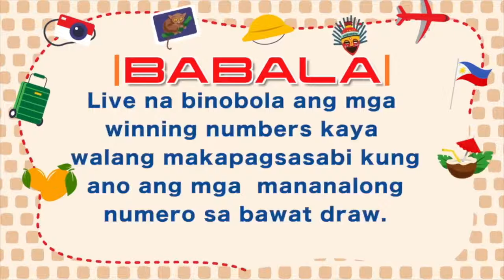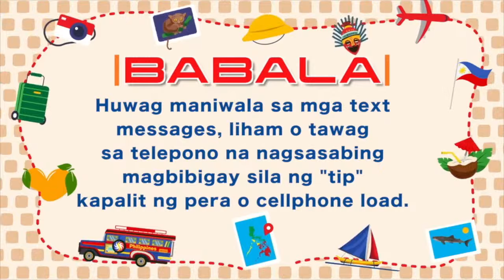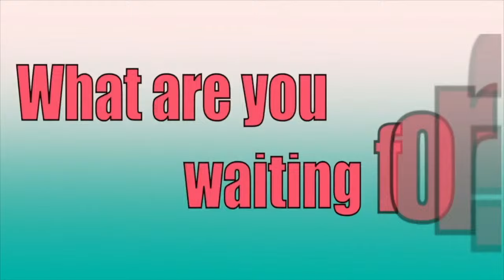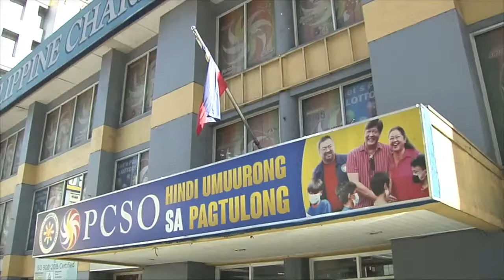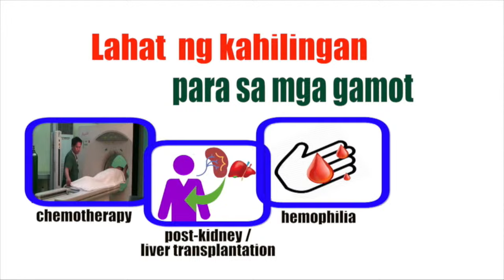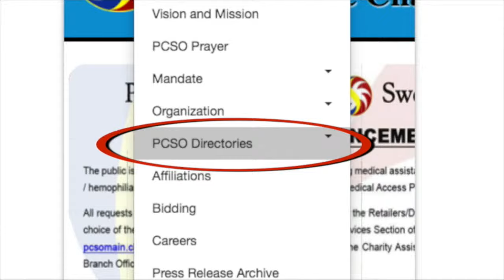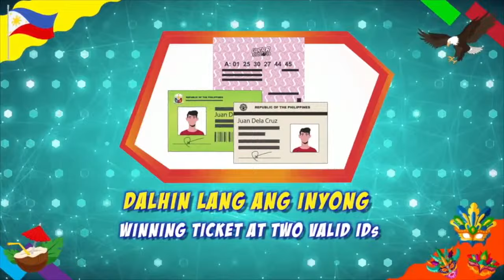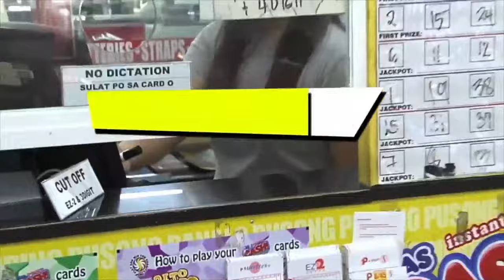[LIVE] PCSO 2:00 PM Lotto Draw - April 16, 2024